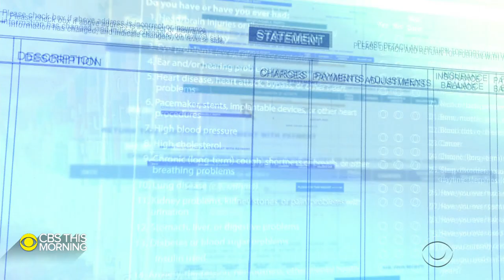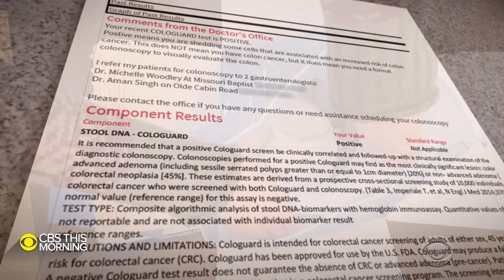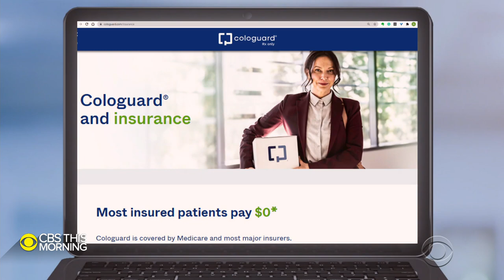Some people are facing pricey medical bills after using popular at-home colon cancer test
TV channels air frequent commercials for Cologuard, advertised as a way to screen for colon cancer at-home – instead of a traditional colonoscopy. Experts say the test is a good screening tool, but some users say after using it they were faced with a high bill. Anna Werner reports.